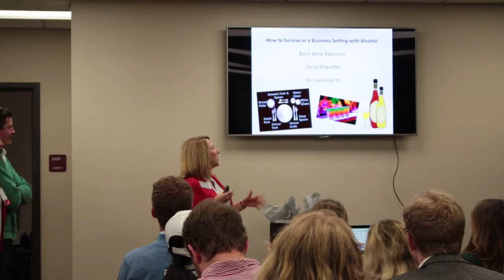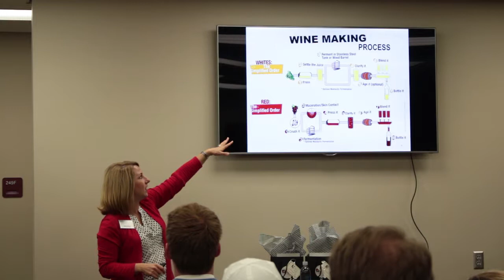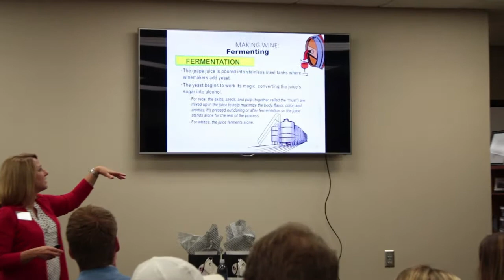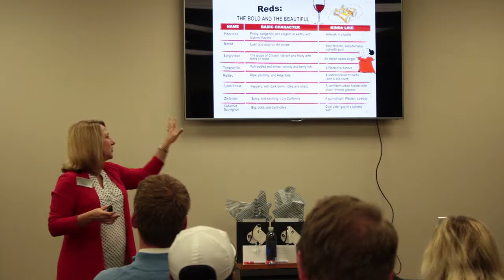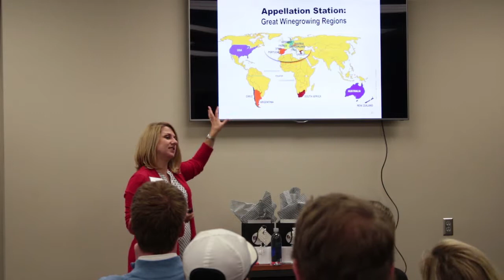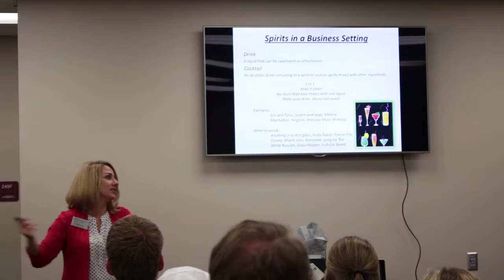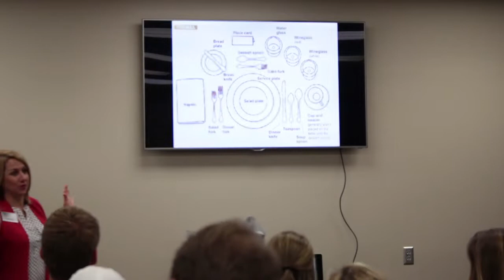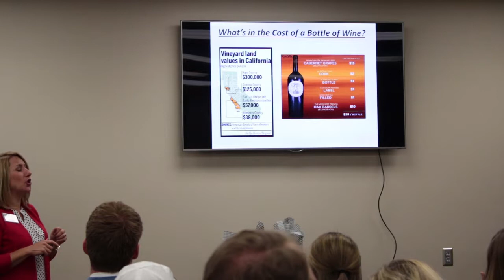E&J Gallo 'Wine Etiquette'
Listen as representatives from E & J Gallo cover the nuances of navigating wine and spirits in interviews and other professional settings.